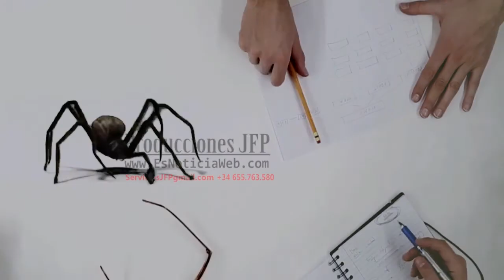Almuerzo en el chalet de Primitivo Silla (Valencia)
Lugar: Producciones JFP - Silla, Valencia (España)
Todas las fotos en alta calidad y vídeo "making of" de la sesión